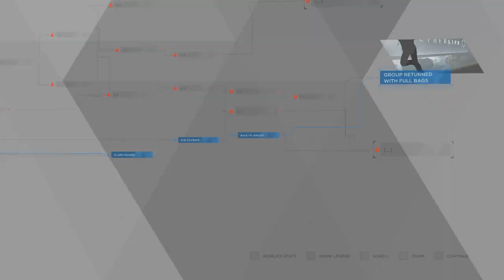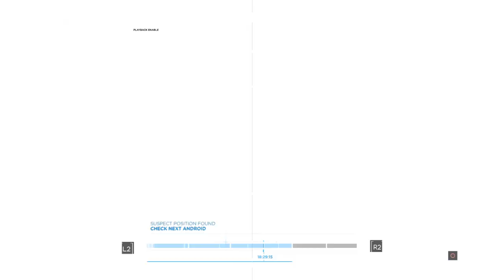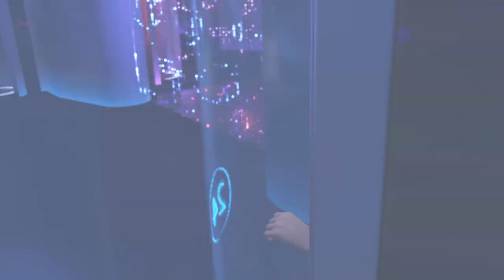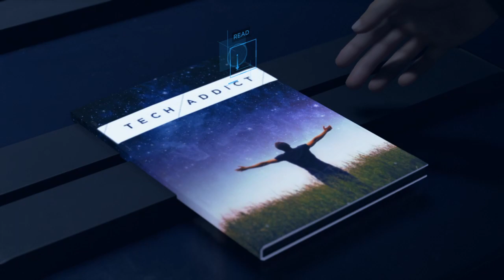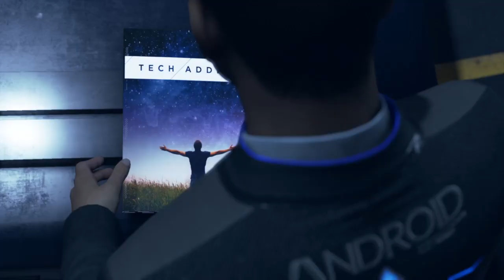Detroit: Become Human™